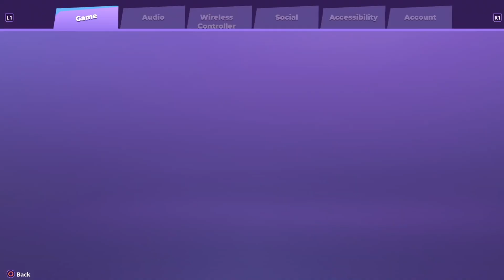fall_guys_pt3_and_rumbleverse_full_stream_pt1.mp4